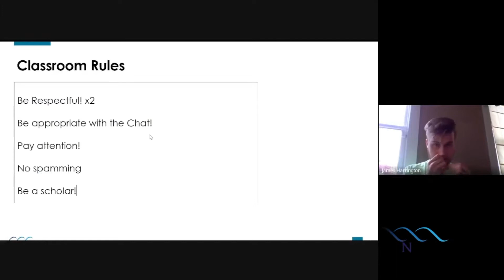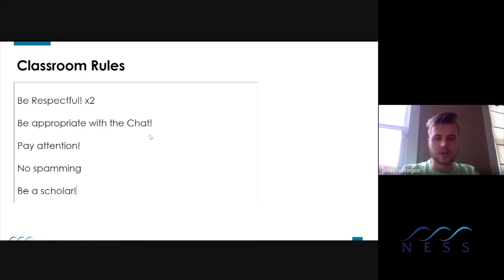NESS 2020 Gala Highlights - OEL Courses